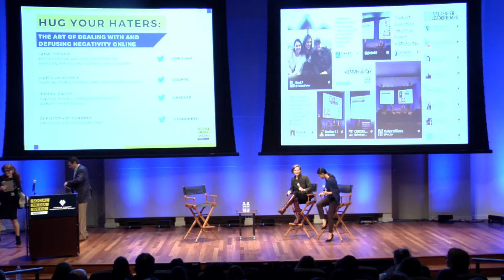Social Media Week Fairfax | Future Tense: How Leading Companies Embrace Innovation